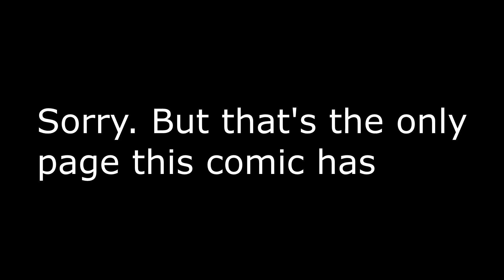MegaMadness (sprite comic) (smackjeeves)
made by Tendo

The following is a bunch of memes that should not be taken seriously, and is meant for a ridiculous but attempted to be fun Mega Man and other series comic.

An adventure begins when the Master Emerald is stolen, leaving Knuckles the Echidna to quickly go try finding help. He stumbles upon the main protagonist, Mega Man, who agrees to help him. The two start their investigation from there, which begins a long adventure for the both of them, and many others.

sadly, this comic only has one page.